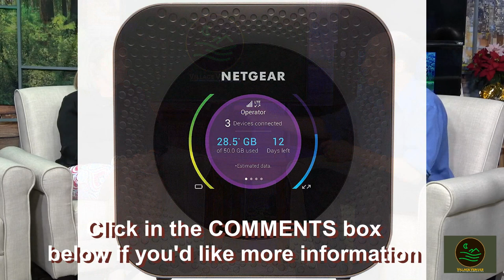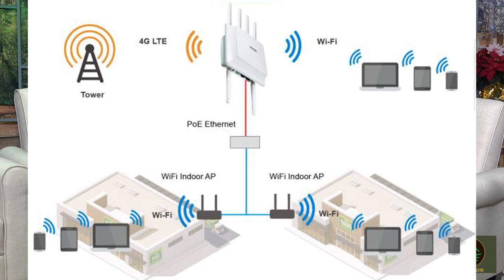Cellular Internet in Hot Springs Village AR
How to get Cellular / or replace your cable TV with Cellular internet in Hot Springs Village AR. Dennis Simpson and Stephanie Heffer discuss the installation and fees associated with Wireless (Cellular) internet.